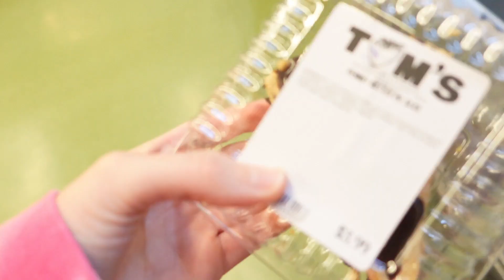TEXAS ROADHOUSE (I haven't gone in so long)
hi guys this vlog was so fun & I showed some delicious food!!!